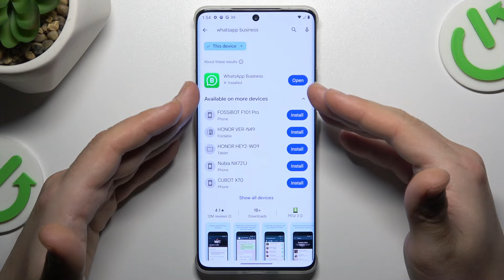How to Install 2 Whatsapp Apps on Motorola Edge 50 Pro?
Find out more:
Unlock the ability to manage multiple WhatsApp accounts on your Motorola Edge 50 Pro smartphone with this tutorial. Follow our step-by-step guide to learn how to install and set up two WhatsApp apps on your Motorola Edge 50 Pro, ensuring seamless communication on both accounts.

Why would someone want to install two WhatsApp apps on their Motorola Edge 50 Pro?
Can you explain the benefits of using multiple WhatsApp accounts on a single device?
Is it possible to install two separate WhatsApp apps on the Motorola Edge 50 Pro, or are there alternative methods?
Are there any prerequisites or requirements for installing two WhatsApp apps on the device?
How do I download and install the second WhatsApp app on my Motorola Edge 50 Pro?